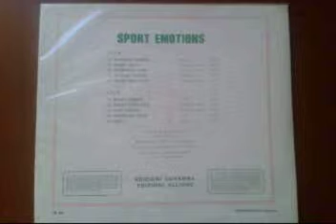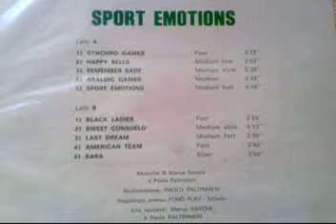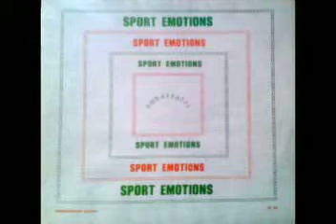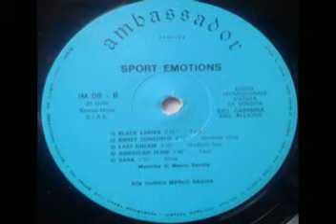Sport Emotions - Sweet Consuelo